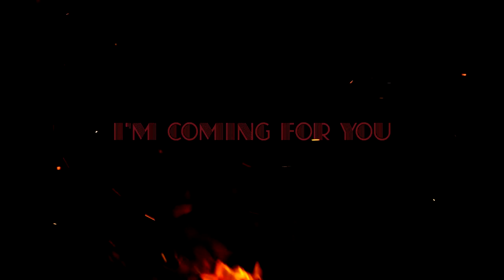Chu Nhất Long - Cold Blood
Cre:新日一